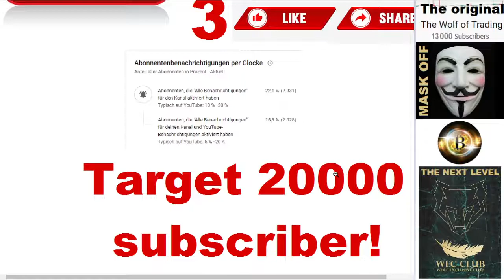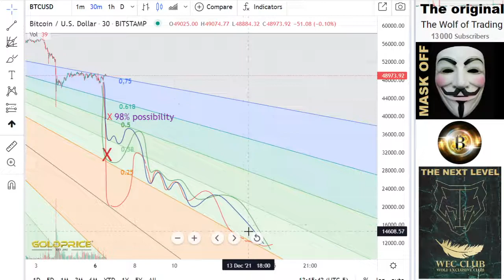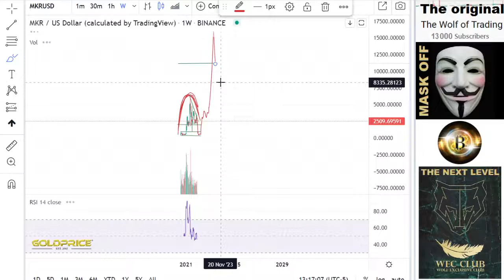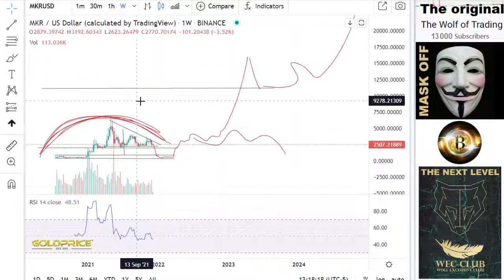CRASH Maker MKR Analysis & Price Prediction Top Crypto